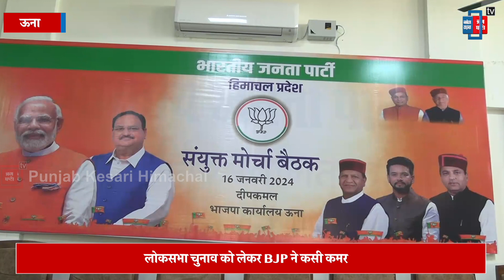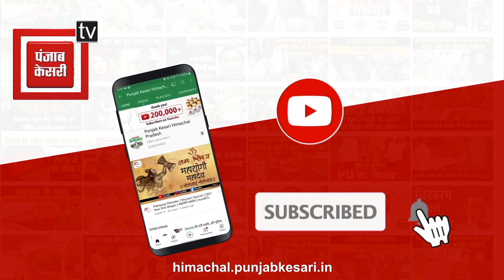लोकसभा चुनाव की तैयारी में जुटी BJP, सुनें क्या अहम जानकारी दे रहे बिंदल